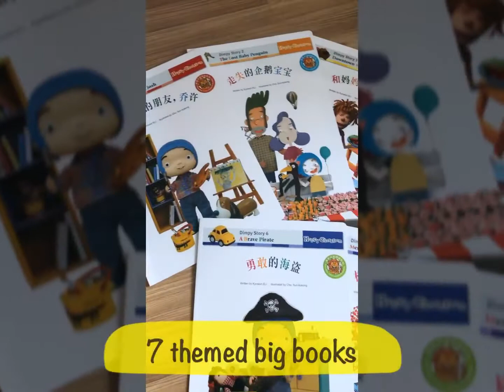Dimpy Stories (by Etutor)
☆ Bilingual (English and Chinese) Story Series specially written and designed for pre-school and lower primary children.
☆ Young children learn through playing. This series provides the most engaging and fun way to get the children to learn about their surroundings efficiently and independently.
☆ Stories are written based on 7 different thematics. Introducing children to different types of people and various things in daily life through interesting audio-visual activities and story lines.
☆ Interactive learning games designed according to the preference of young children， stimulating young children's learning interests.
☆ Interactive audio-visual stories characters dubbed in real life voice in both English and Chinese attract children's attention and interests in learning through visual and sound with joy.
☆ Clear pronunciation helps children to master the pronunciation.
☆ Printed with environmental friendly soy ink and vibrant colours， which is safe for children.